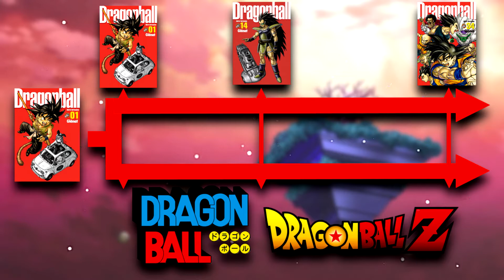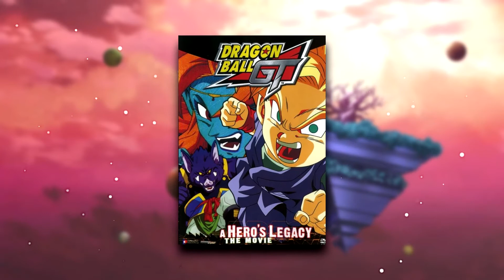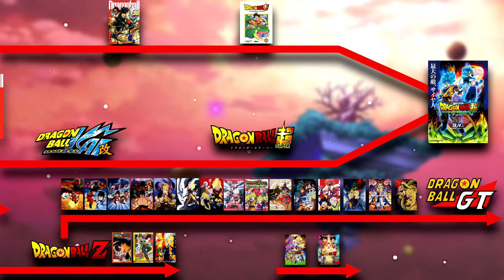Le CANON dans DRAGON BALL 🐲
Le canon dans Dragon Ball, c'est un BORDEL ! Que cela soit Dragon Ball Super, GT, les films, les OVA ou encore tout dernièrement, le film Dragon Ball Super Broly, essayons d'éclaircir tout ça !

🎬 UNE VIDÉO TOUS LES SAMEDIS À 18H30 ! 🎬